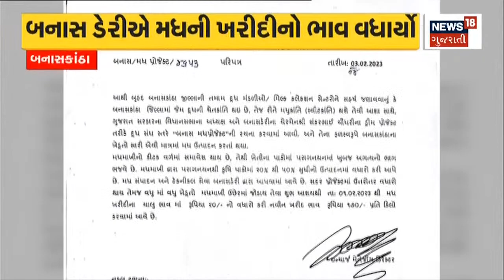Bharuch News : વસ્તી વધારા પર નિયંત્રણ માટે કાયદાની માગ | Gujarati News| News18 Gujarati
Bharuch News : Demand for legislation to control population growth. Many problems can arise due to population growth.

Bharuch News : વસ્તી વધારા પર નિયંત્રણ માટે કાયદાની માગ. વસ્તી વધવાના કારણે અનેક સમસ્યા ઊભી થઈ શકે છે. n18oc_politics